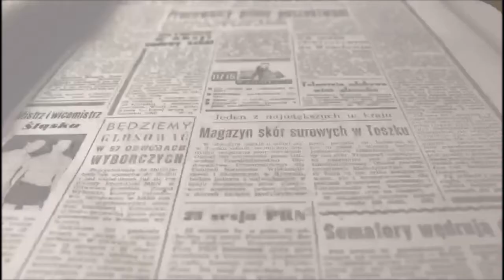Programación Ópera en la Kakv